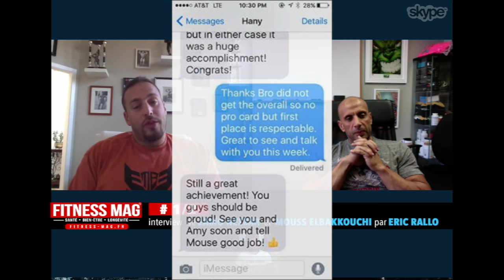F.A.Q | JAMO NEZZAR | MOUSS ELBAKKOUCHI | Ep1/2 | interview Eric Rallo Fitness Mag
Pense à mettre un pouce bleu 👍 😜
N'hésite pas à partager et merci à tous pour votre soutien 😊
Eric Rallo Giudicelli
Créateur Fitness Mag